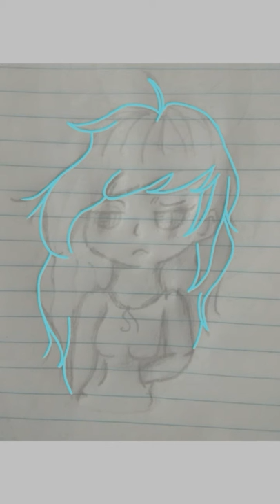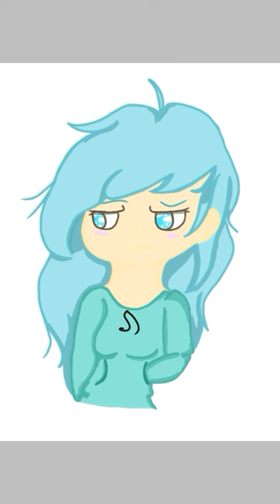Mystreet Katelyn speed paint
[ALL CHARACTERS BELONG TO APHMAU]